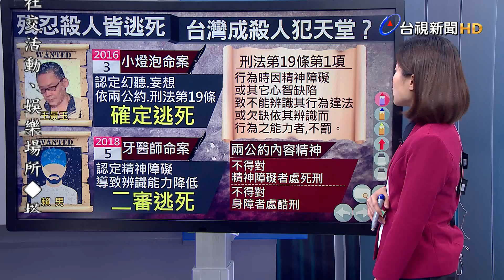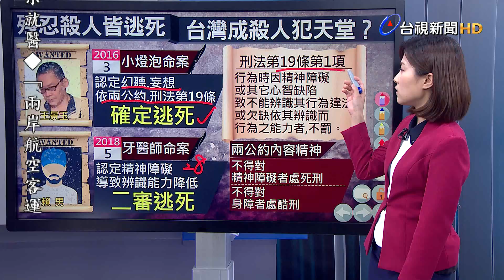思覺失調殺警一審無罪 嘉院.家屬談判決【說新聞追真相】